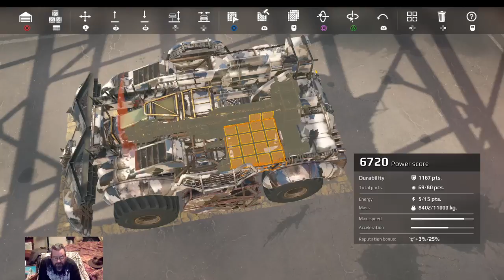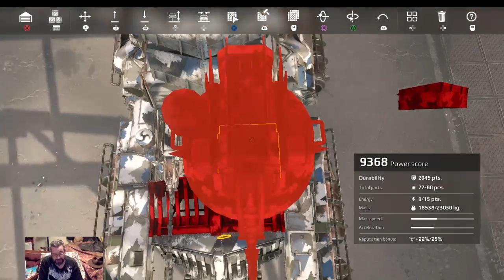Crosout Custom Battles Mode!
Watch awesome Crossout game plat and follow Gibson at his Twitch page!